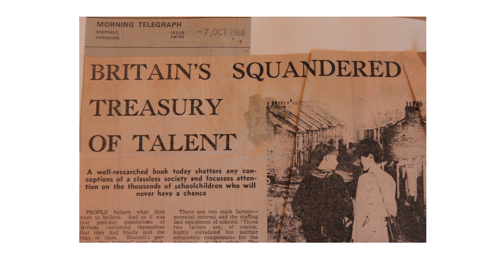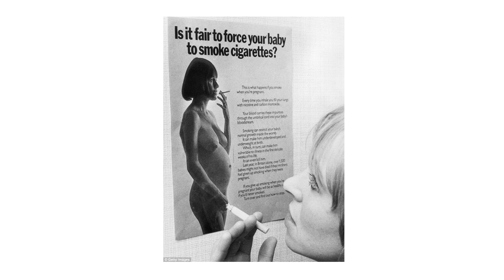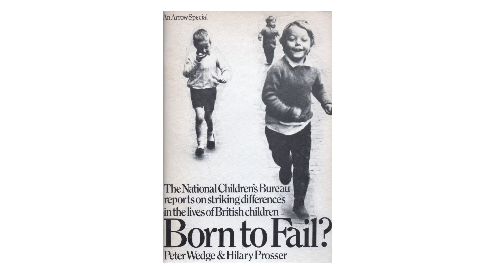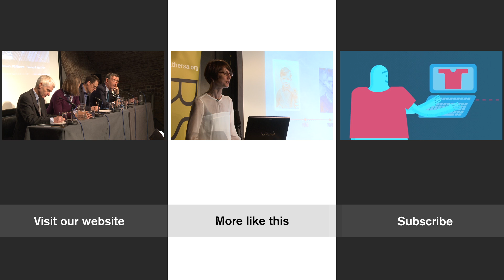The Life Project with Helen Pearson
The Life Project with science journalist Helen Pearson. How does childhood and inequality influence the course of our lives? Birth cohort studies of over 70,000 have influenced sixty years of social science, government legislation, medical and educational theory and practice. Science journalist and Nature editor Helen Pearson has now brought together these stories and shares some of the key findings brought to light by this remarkable body of work.